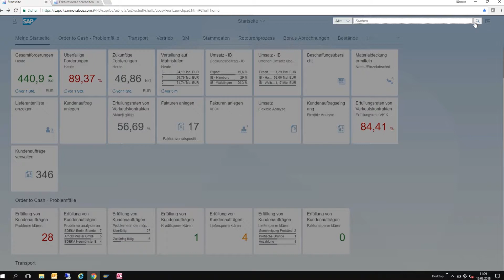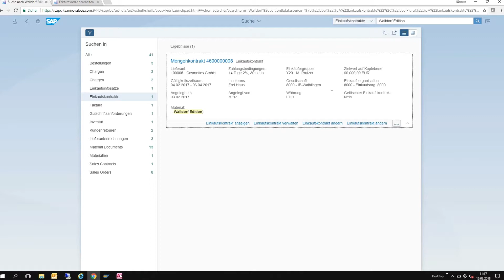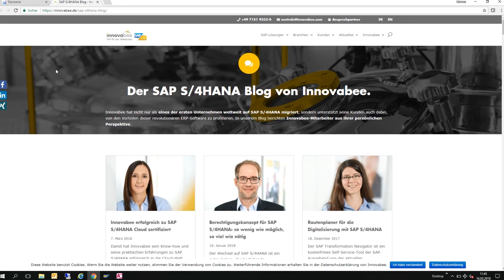Die Highlights von SAP S/4HANA: Echtzeitsuche mit System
SAP S/4HANA ist Echtzeit-ERP-Suite für die digitale Wirtschaft. Wir präsentieren Ihnen ausgewählte Highlights der Lösung. Diesmal: Echtzeitsuche mit System oder: Wie Sie dank der zentralen Suche in SAP S/4HANA sämtliche Vorgänge in wenigen Sekunden finden und dadurch Ihre Reaktionszeiten und Ihre Service Levels verbessern können.